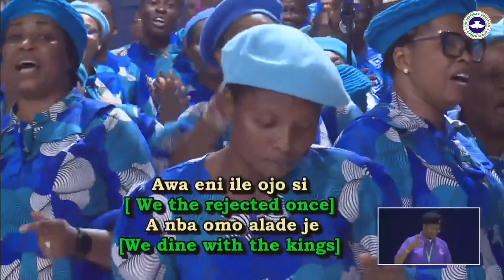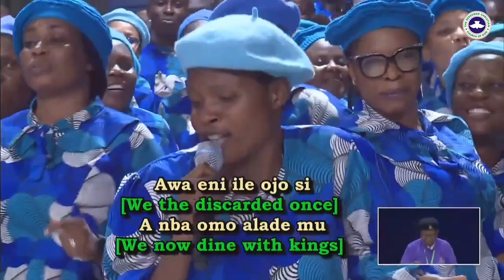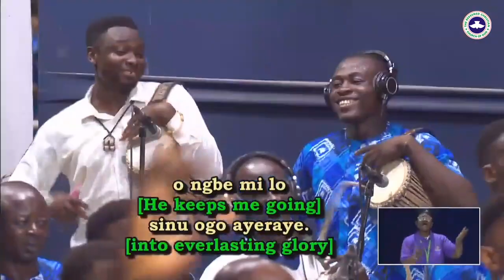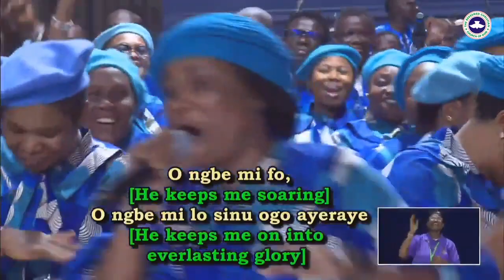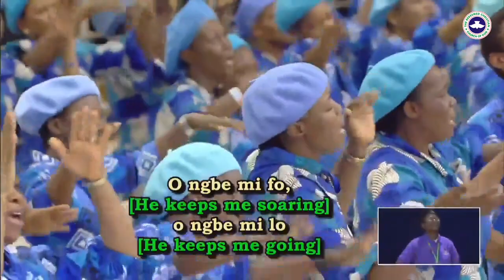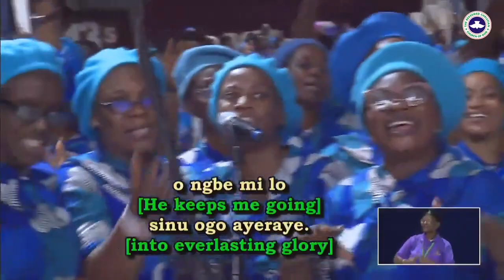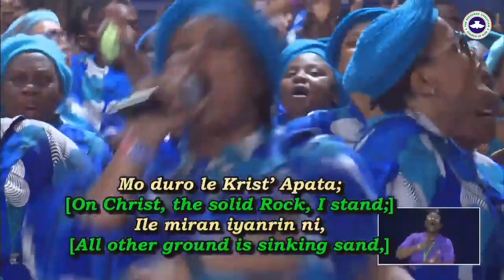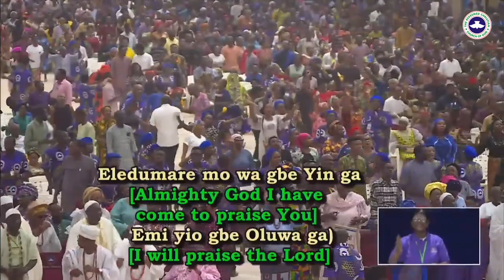Special Song ministration @ ON EAGLES WING 2